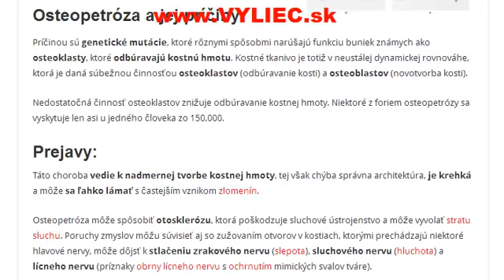Osteopetróza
Ako sa osteopetróza prejavuje, ako ju diagnostikovať a ako osteopetrózu liečiť?